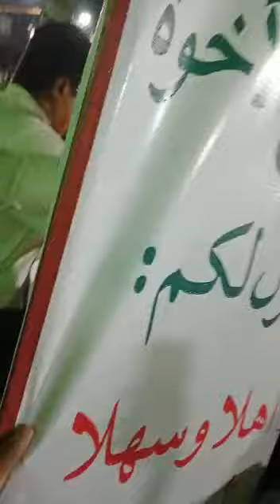Asaduddin Owaisi Sahab Jamia Islamia Banjari Chopati Mahu Indore